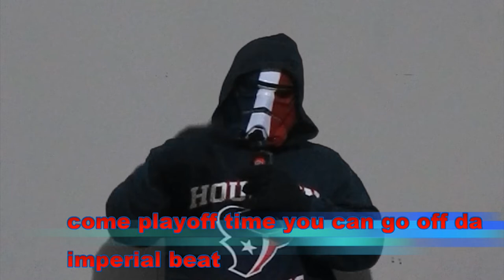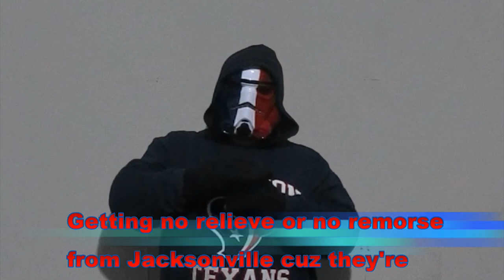Texans Vader ft. Mc Trooper -Houston Texans Number 1 in Da Galaxy (dallas cowboys diss track)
Coollcuts t.t.w.t. clip
Texans Vader and MC Trooper go in hard and bring da noise to the dallas cowboys and the "whole" afc south. As Texans Vader says"TEXANS UNITE"!